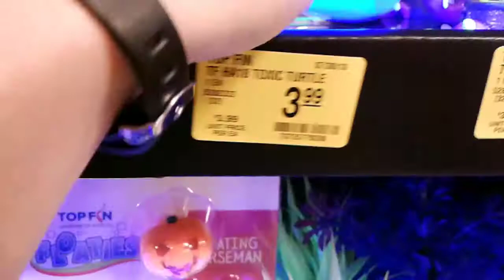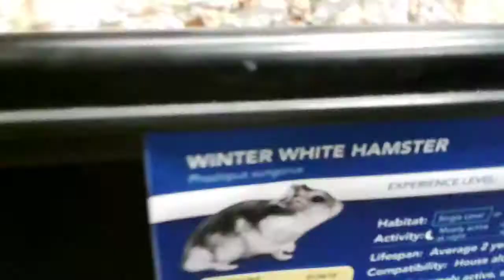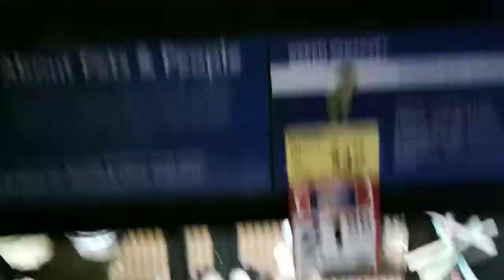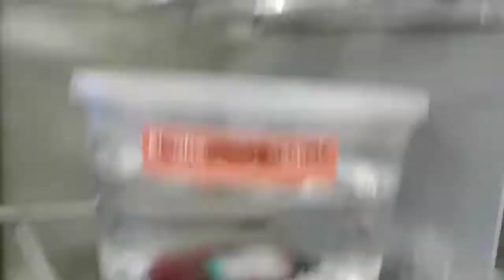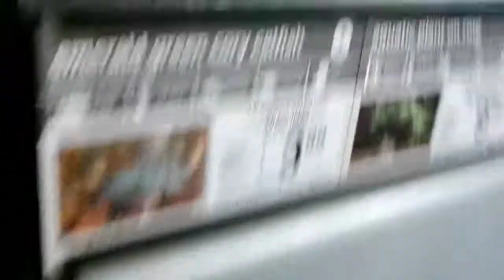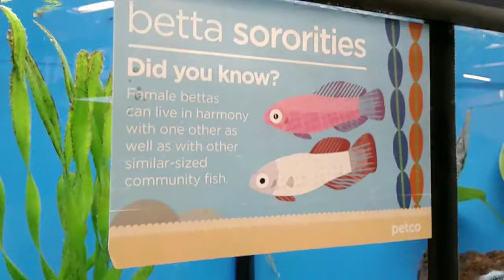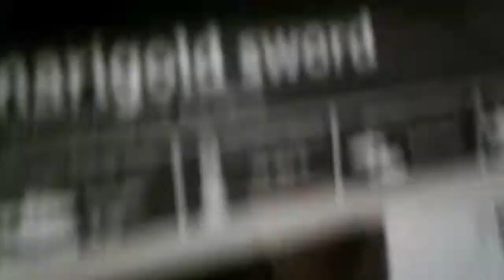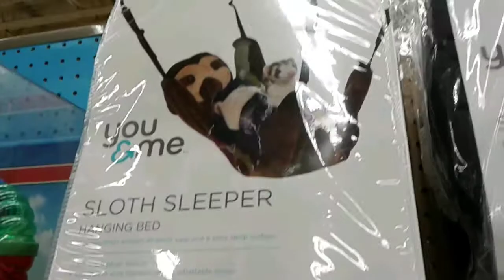WORST PETCO TRIP!! ~ Day 12 Daily Vlogging Challenge